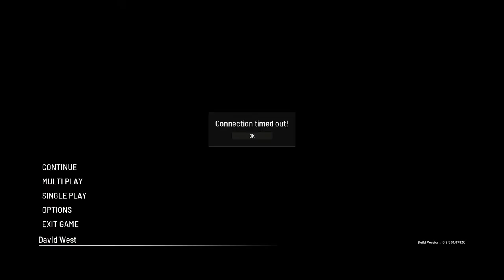THE RETURN OF DAVID WEST [EPISODE III - THE CABIN IN THE WOODS (part 2) [SCUM .85]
SCUM .85 RP  - WestNC-D is a YouTube channel that streams live gameplay of SCUM Role Play. SCUM is a survival game set in a post-apocalyptic world. The channel focuses on showcasing the latest updates and features of the game, specifically the new .85 update. The gameplay takes place on a role-playing server, where players assume specific roles and act out scenarios in character. Viewers can expect to see intense battles, resource gathering, crafting, and exploration as the players navigate through the harsh and unforgiving world of SCUM. The channel provides an entertaining and immersive experience for fans of survival games and those interested in seeing the new features of the latest update.

Come join story - TheLock Down RP